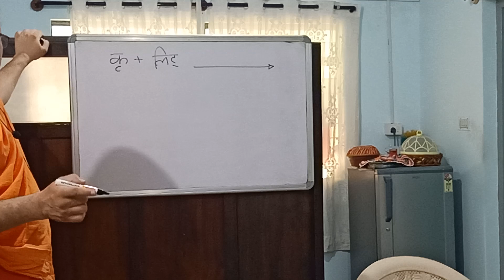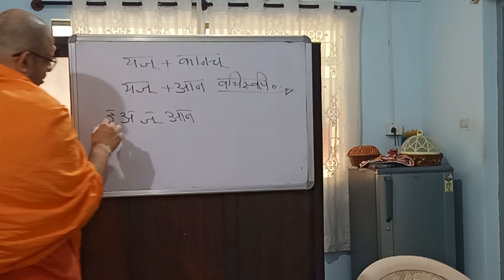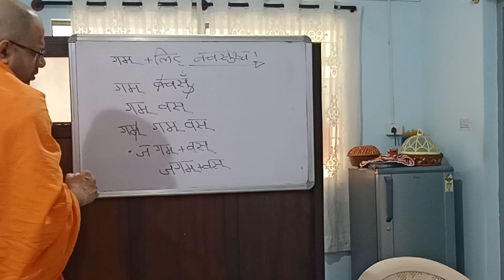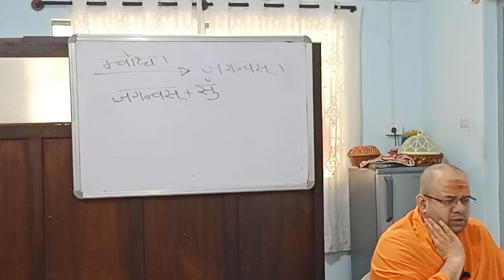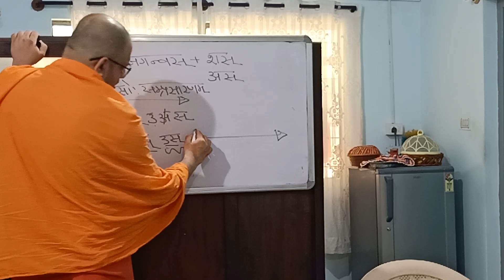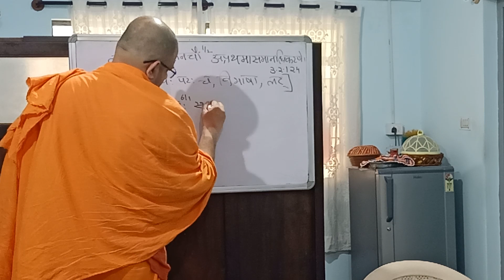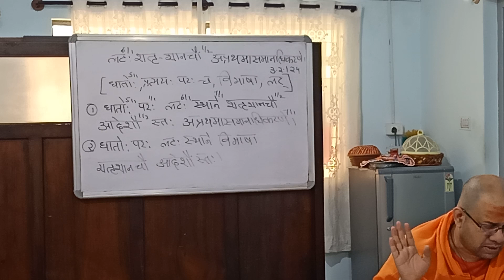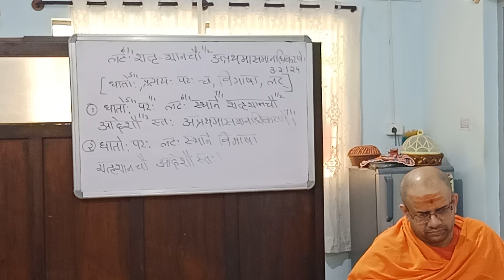सूत्र 828-831 कृदन्त प्रकरणम्,पूर्वकृदन्तम्, Laghu Siddhanta Kaumudi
लिटः कानज्वा - ३.२.१०६
क्वसुश्च - ३.२.१०७
म्वोश्च - ८.२.६५
लटः शतृशानचावप्रथमासमानाधिकरणे - ३.२.१२४